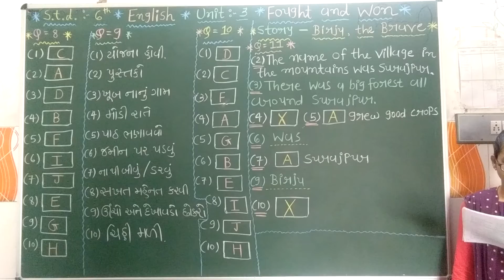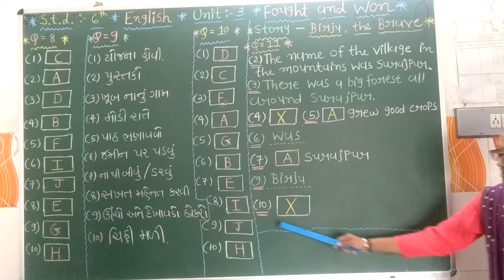ધોરણ - ૬ અંગ્રેજી લેસન - ૩ પાર્ટ - ૧૦(૨)